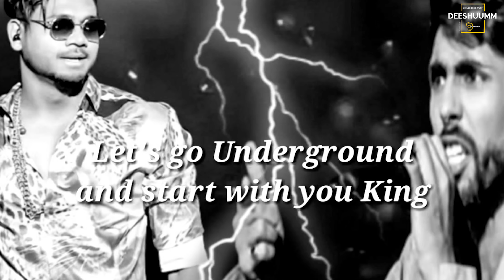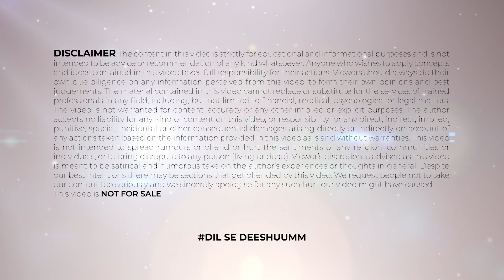अब टूटेंगे सारे Record | King ft Raghav Juyal | King New Song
TIMESTAMPS:
Raghav Juyal Controvercy 00:00​
King ft Raghav Juyal 1:43
King New Song 2:14

हेलो दोस्तों स्वागत है आपका आज की वीडियो में जिसमें हम बात करेंगे की अब टूटेंगे सारे record के बारे में | King ft राघव जुयाल के बारे में, राघव जुयाल के बारे में, राघव के बारे में, king new song के बारे में, king rocco के बारे में, king के बारे में, ifeel king के बारे में, new song के बारे में, king latest song के बारे में, तू आके देखले के बारे में, desi dan bilzerian के बारे में, राघव जुयाल comedy with shakti के बारे में, राघव जुयाल और शक्ति मोहन के बारे में, राघव और शक्ति कॉमेडी के बारे में, raghav juyal slow motion dance के बारे में, bigg boss 14 today episode के बारे में, bigg boss 14 live के बारे में, raghav and shakti dance के बारे में, raghav juyal and shakti mohan dance के बारे में, raghav comedy के बारे में, raghav juyal comedy video के बारे में। तो इन सभी के बारे में मैं आपको इस वीडियो में बताऊंगा उसके लिए आपको ये वीडियो अंत तक देखना होगा और अगर अपने चैनल को सब्सक्राइब नहीं किया है तो चैनल को करो सब्सक्राइब नोटिफिकेशन का घंटा जरूर दबाएं।

About FAME GAME: This channel is totally dedicated to latest Bollywood news, gossip, scandals, controversies, and updates straight from the B-town. This channel is a passion for all the Bollywood fans across the globe who thrive on Bollywood news and gossip and are amused by it. Whether you are a budding artist analysing industry trends or just somebody who wants to be amongst the first ones to know all about it – this channel can help.